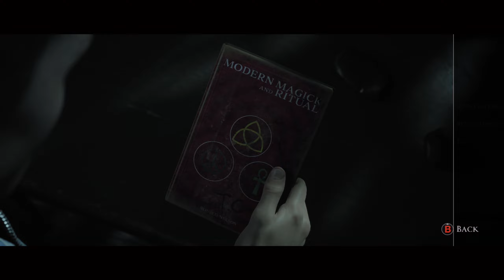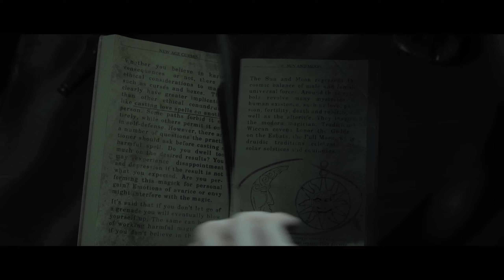[ WHAT IS THAT?!! ] little Hope Gameplay Pt 2 | This game is driving us crazy!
You know I'm starting to feel as if every character in this game is blind cause there's no way they shouldn't be seeing the things we are if it's in the open right in front of them.

4 college students and their professor become stranded in the abandoned town of Little Hope. Trapped by an impenetrable fog they try desperately to escape whilst witnessing terrifying visions from the past. They must figure out the motivation of these apparitions before the evil forces at work drags each of their souls to hell.